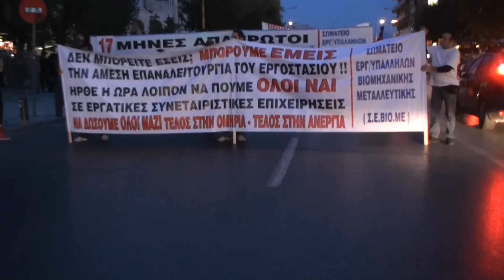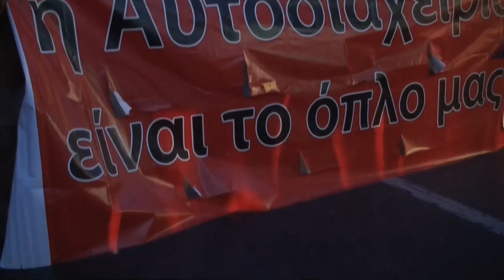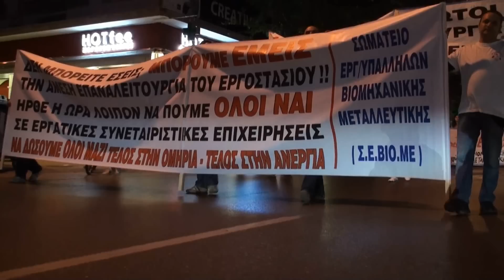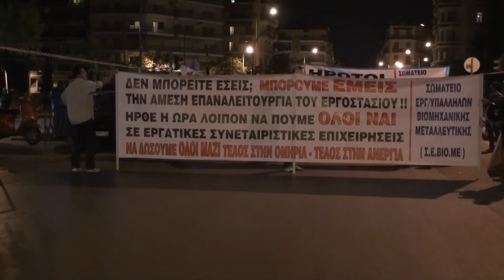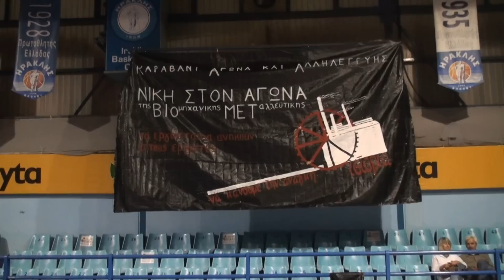Καραβάνι Αλληλεγγύης στους εργάτες της ΒΙΟΜΕΤ